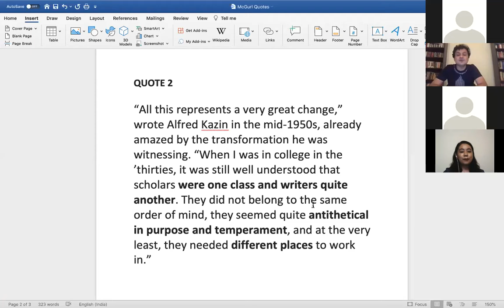"The Invention of Creative Writing" by Dr. Saikat Majumdar (DEH, ULAB)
DEH Seminar Series Fall 2020_ session 1 (University of Liberal Arts Bangladesh)

"The Invention of Creative Writing" by Professor Dr. Saikat Majumdar.